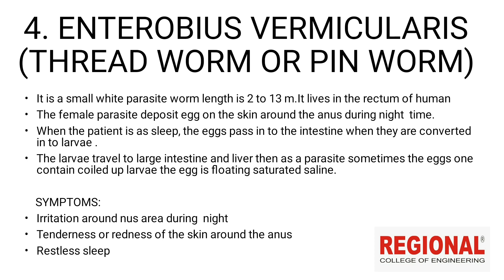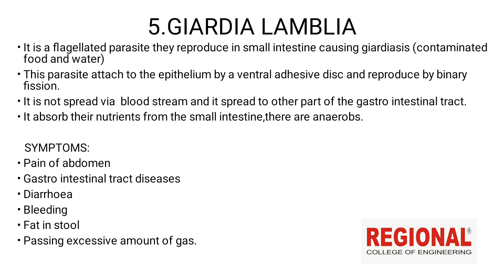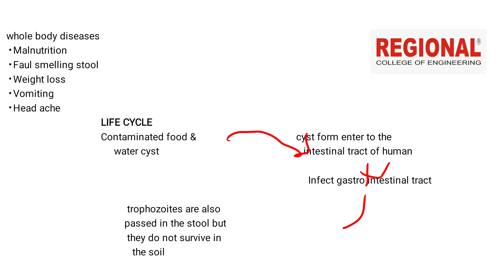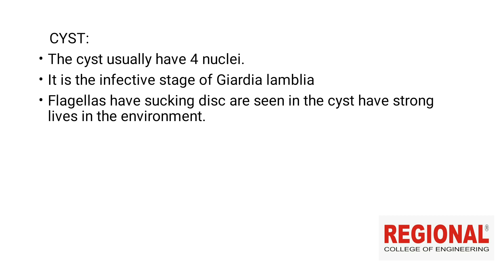MLT || Topic: Enterobius vermicularis, Giardia lamblia ||Regional Educational Institution